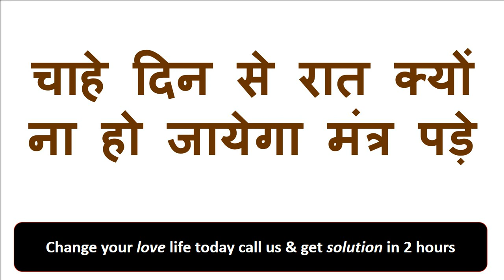कुछ करने की जरूरत नहीं हे नाम के आगे पीछे मंत्र बोलो उसी वक्त जहाँ भी होगी आ जाएगी